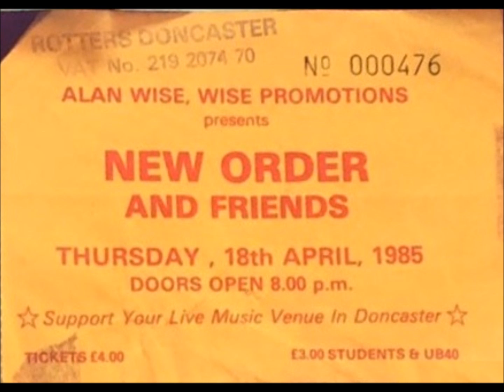The Beloved-In Trouble And Shame (Live 4-18-1985)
The Beloved
Live Rotters Doncaster, England

Idyll
A Hundred Words
Forever Laughing
A Beautiful Waste Of Time
Seppuku Glory
L'Amour Dure Toujours
Hatfield Main
In Trouble And Shame